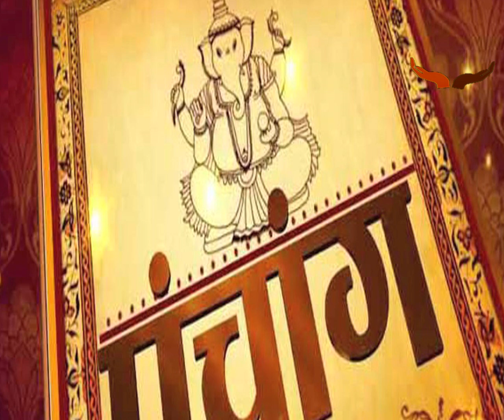Saraswati | Saraswati Brahma ka Vivah | Saraswati Brahma ji ki Shaadi | Saraswati Brahma Story